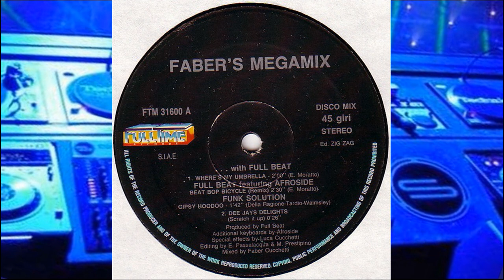FABERS MEGAMIX (1988) -Compilation, Mixed, Disco, Funk, Italo Disco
01 –Full Beat Where's My Umbrella
02 –Full Beat featuring Afroside Beat Bop Bicycle (Remix)
03 –Funk Solution Gipsy HooDoo
04 –Funk Solution Dee Jays Delights
05 –Patty & Orlando Johnson Shame, Shame, Shame
06    –Dr. Felix & MM Band Self Control Rap
07   –Jovanotti Walking (Remix)